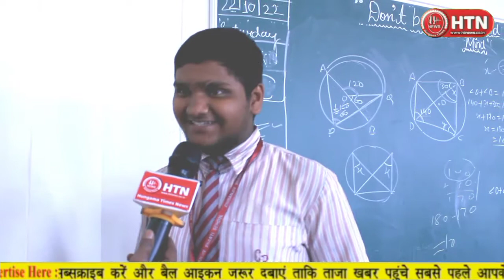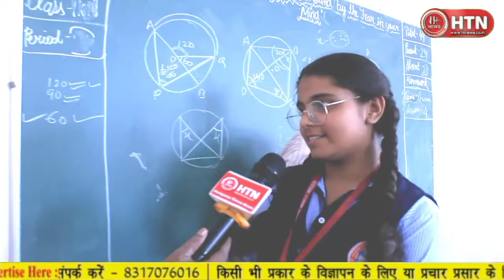Chiranjiv Bharti School का Deepawali पर Ramayan मंचन Eco Friendly दीवाली का संदेश || Hungama Times